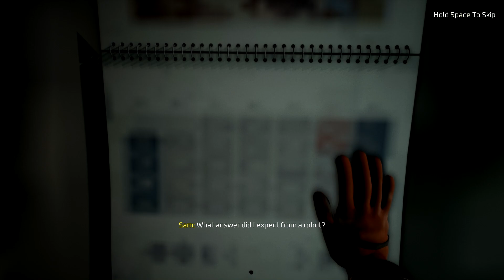Moon Mystery Demo 2023 Review, AMAZING UPCOMING GAMES WORTH CHECKING, First 20 Minutes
As the channel grows more people will see your product and more new games will be discovered :)

Only the best video games on my channel! I review classics, all-time besties, new upcoming games - demos, and other new and old other various console games.

If you can in any way help me reach this goal, and make my car epic like Fast and Furious I will be very grateful. I'll post the info on the way, how I building this car, and post photos and videos on the way. Your support means a lot, Let's keep Paul's spirit alive!

Send some Bitcoin:
3KbRogBVAYvQnDd6F6wT11BmDfwwwphcdi
Send some Ethereum
0x357f106B4034B46036D5515B71602a188f6D2203